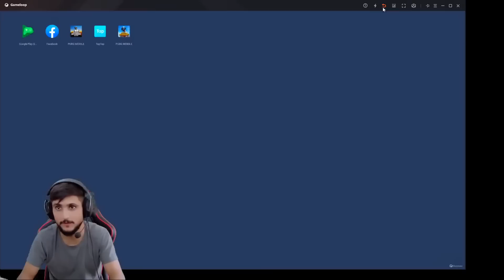zamani Siriarunpayya PUBG Mobile 1v1 la sar xalat 339 us #3 8447